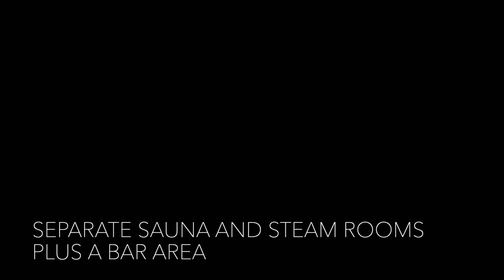Yoga Retreat | for Sale | Andalusia | Part 2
The second instalment of the 18 acres of yoga retreat for sale in Andalusia, Spain.
For Sale, all enquiries to Unique Property Company in London. 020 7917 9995.

Please leave any questions or comments on this below